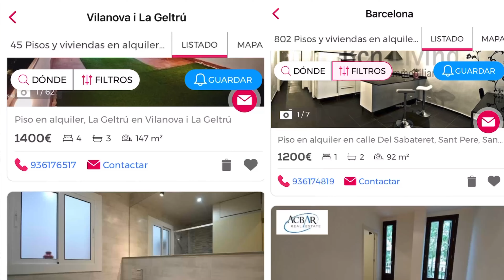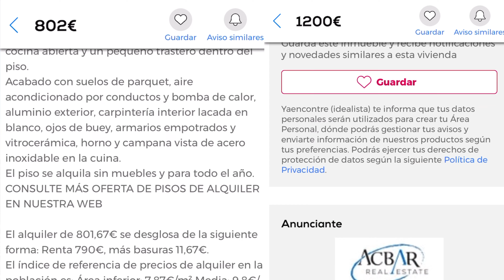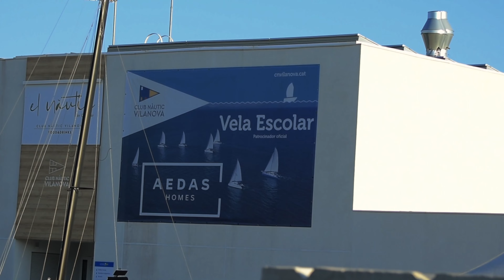🏘¿Vale la pena vivir en barcelona? Lo bueno y lo malo de vivir en las afueras.😅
Hola amigos de Latinos al Exito, les agradezco infinitamente por su tiempo, les ruego COMPARTIR este contenido para que llegue a mucho mas hermanos que tal vez necesiten de esta información.

Aquí les va, cuán caro es vivir en Barcelona, cuanto me ahorro si vivo en un pueblo cercano. ¿Realmente vale la pena vivir a toda costa en BARCELONA centro?
Quédese hasta el final, se sorprenderá al saber cuantos pros y contras resultan de esta vivencia.

Villanova i la Geltrú es una  ciudad encantadora, capaz de sustraerte del sueño Barcelonés y llegar a sentir cierto sentido de pertenencia por esta pequeña ciudad. Los tiempos de duración, escuelas, tranquilidad ciudadana, medioambiente, personas, cultura, entre otra cosas son motivos de peso para analizar seriamente la intención de alquilar a toda costa un piso en el centro de Barcelona,

Sigan conmigo Latinos al éxito, a veces los planes salen de otra manera, y la solución que encontramos, parece ser mejor que el plan inicialmente trazado, con perspicacia y despojado de empecinamientos podemos encontrar decisiones factibles y atemperadas al momento de nuestras vidas. Mi modesto enfoque de encontrar los rasgos relevantes de vivir a 45 km del centro de Barcelona, pudiera coincidir con el criterio de usted o simplemente diferir, déjamelo saber  en tus comentarios.